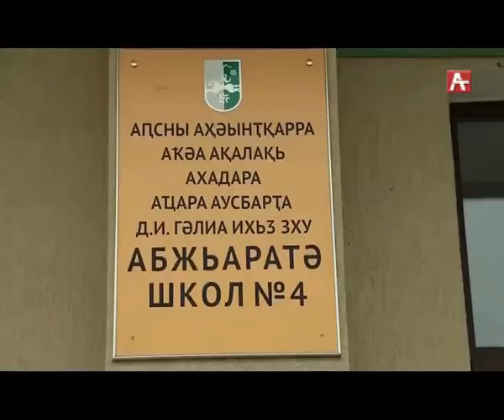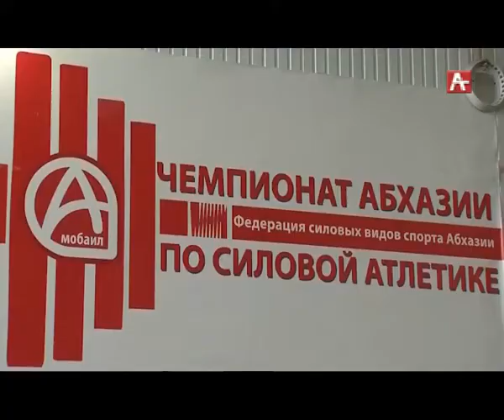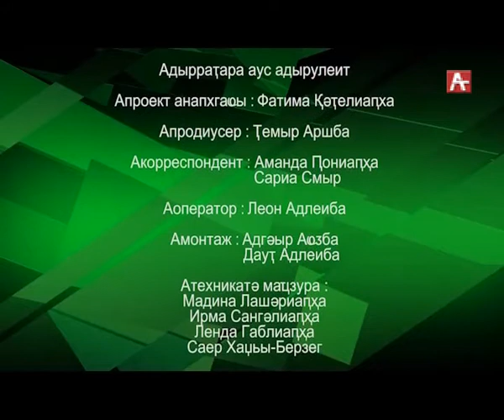Детские новости 25 02 04 2018